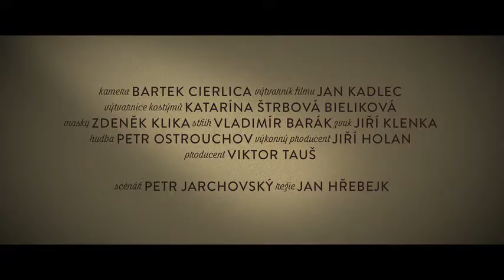TRAILER / Zahradnictví: Rodinný přítel / DIR: Jan Hřebejk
Kapitola první, Rodinný přítel, se odehrává ve čtyřicátých letech za německé okupace. Tři mladé ženy a dvě děti čekají na návrat svých vězněných mužů a otců. Válkou vynucenému rodinnému společenství tří sester obětavě pomáhá rodinný přítel a lékař Jiří Erben.